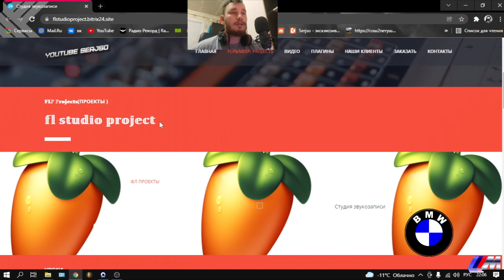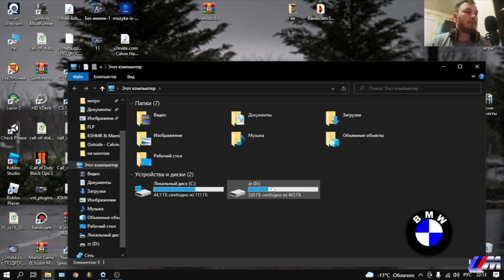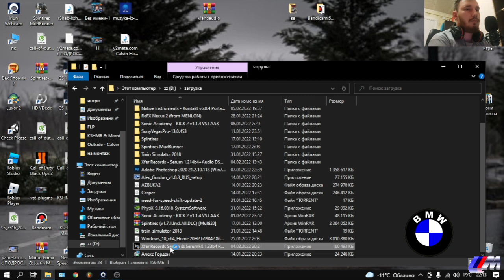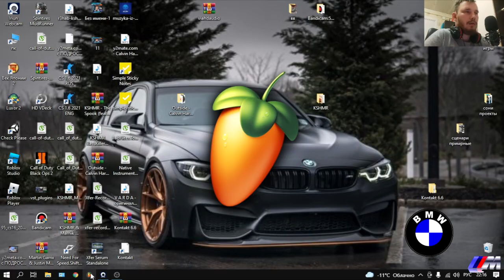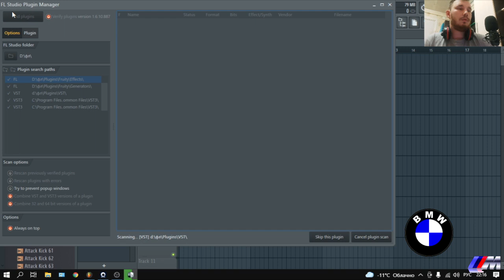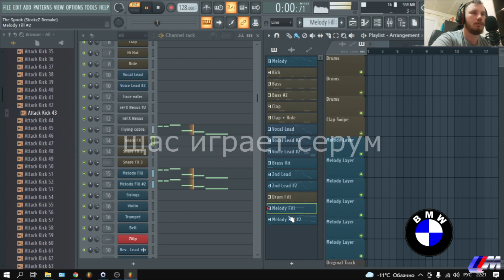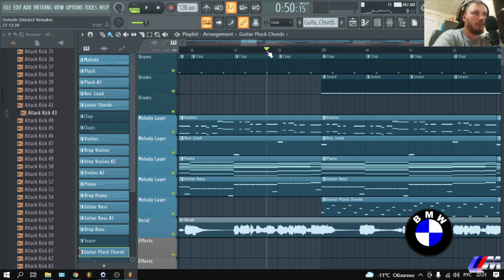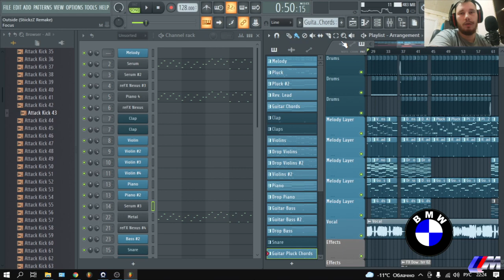Как правильно установить serum в fl studio 20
РАЗВЕРНИ!